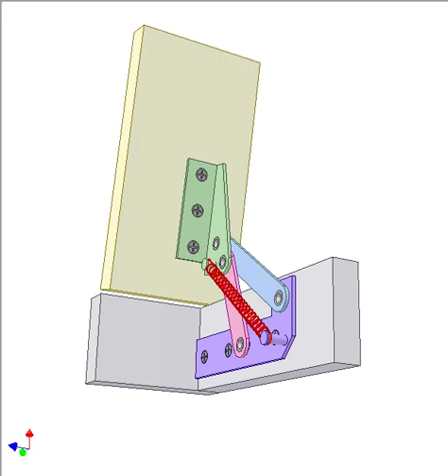Bench seat hinge 1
It is an application of 4 bar linkage.
End open positions of the seat is kept firmly thanks to the red spring.